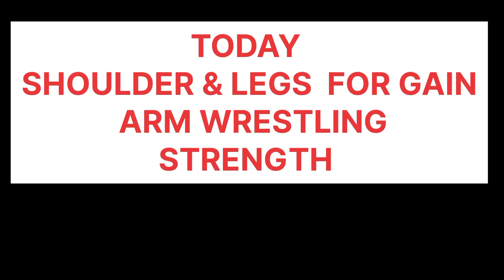SHOULDER & LEGS TRANING FOR GAIN STRENGTH IN ARM WRESTLING (PANJA) 💪😤